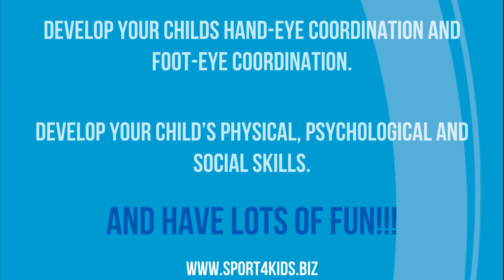Sport4Kids Rugby Classes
S4K Rugby classes for children aged 18 months upwards.